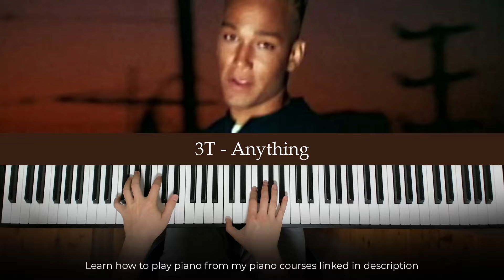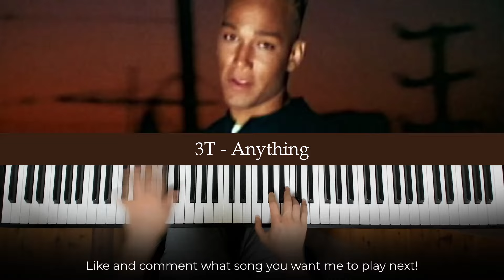3T - Anything (Piano Cover) | Dedication #971